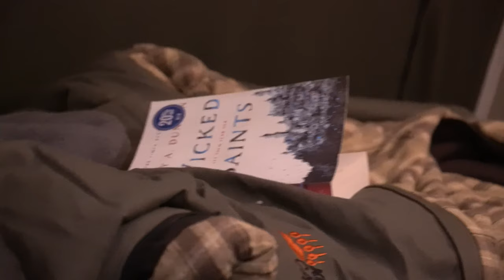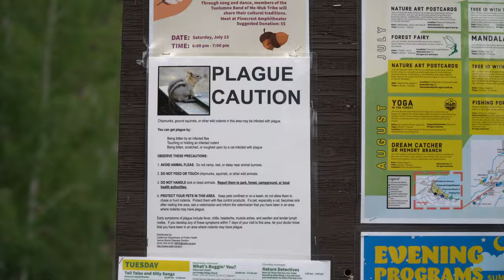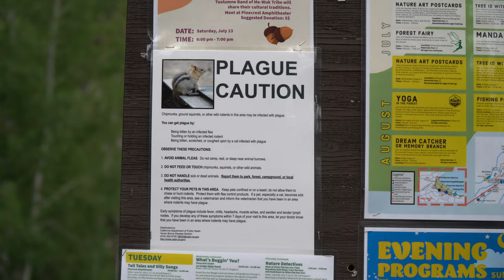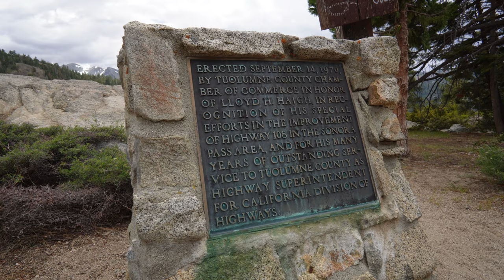Stanislaus National Forest | Summer Vacation Camping Trip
📨 Send Mail To:
Duane Robert